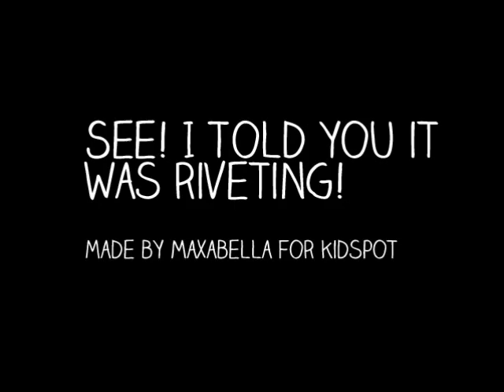How to set a grommet using a grommet kit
How to set a grommet using a grommet kit - an easy to follow DIY tutorial for non-handy people.